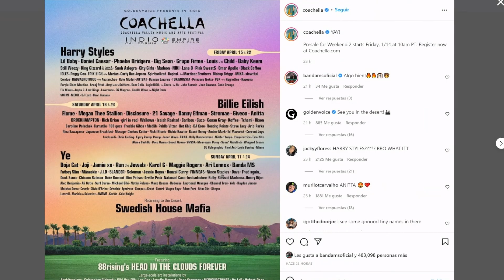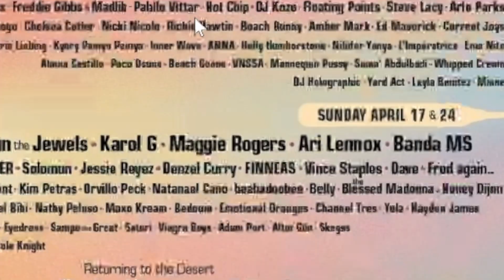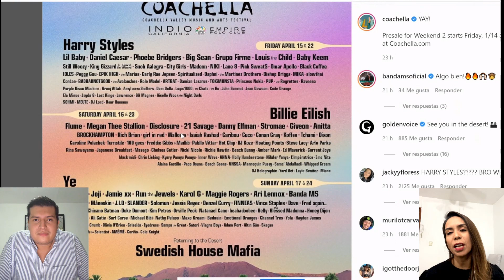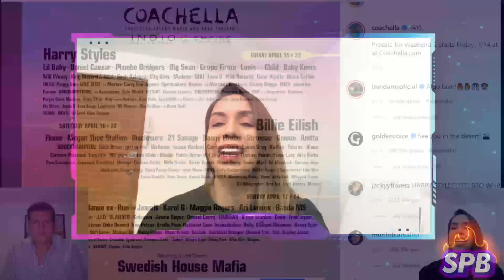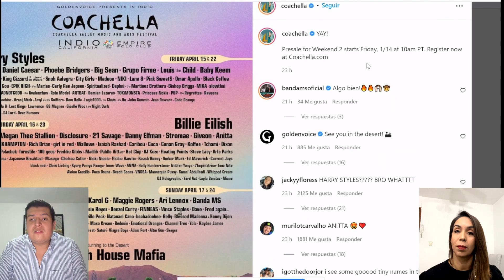NO LO CREERAS! JUNTOS POR ÚNICA VEZ! GRUPO FIRME. NATANAEL CANO Y BANDA MS,